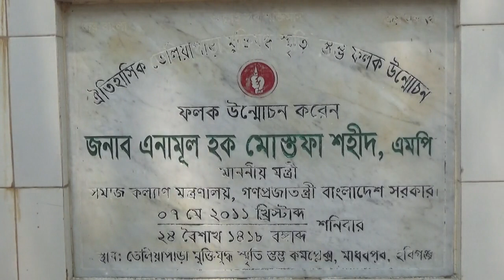তেলিয়াপাড়া স্মৃতিসৌধ সংরক্ষণ করার ঘোষণা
হবিগঞ্জে তেলিয়াপাড়া স্মৃতিসৌধ সংরক্ষণ করার ঘোষণা